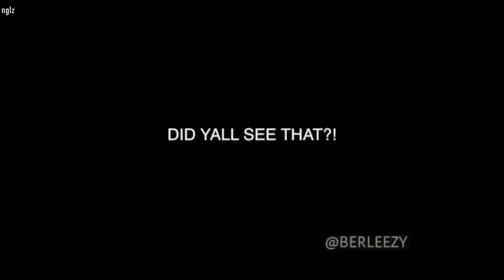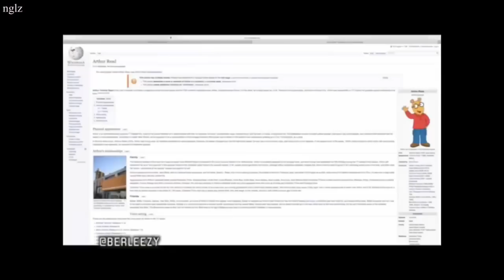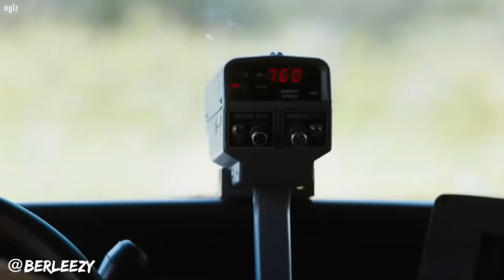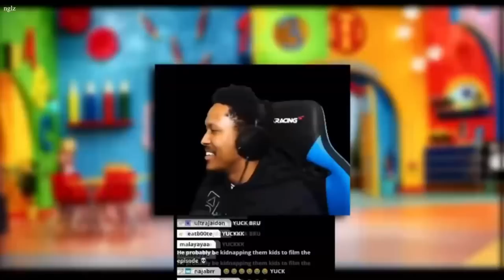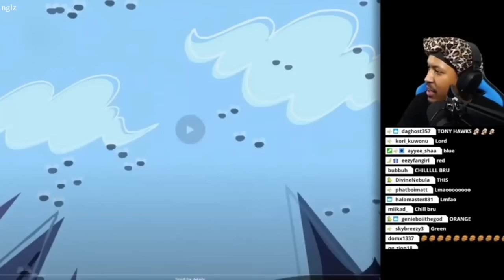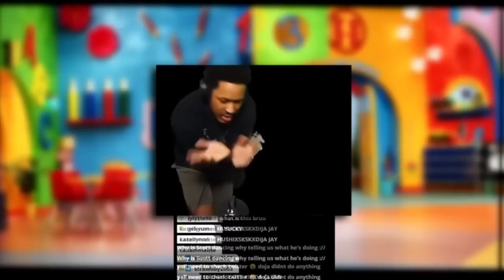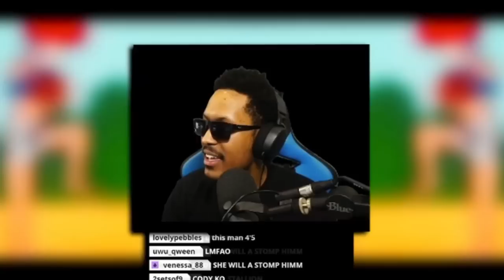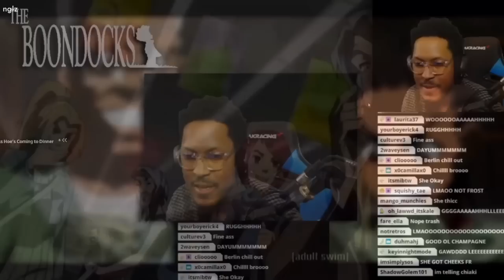1 HOUR OF BERLEEZY EXPOSED & EEZYTOONS FUNNIEST MOMENTS!! (HILARIOUS)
Over one hour of Berleezy's funniest EXPOSED & EEZYTOONS funniest moments!

YOUR HOST WITH THE ROASTS WAS COOKING ALL THE CARTOONS! @berlinedmond

EUGHH

Follow him!